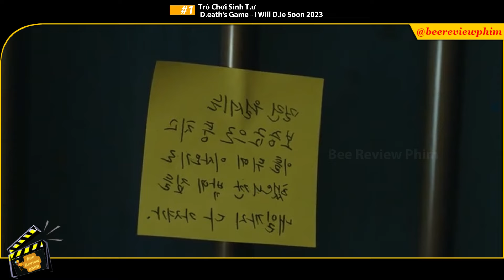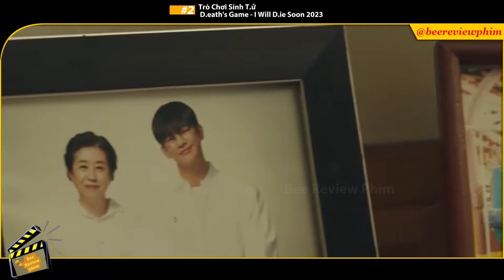TRÒ CHƠI SINH TỬ P1 - TÚNG QUẪN TỰ T.Ư THANH NIÊN ĐỐI MẶT 12 LẦN CHỚT ĐI SỐNG LẠI - REVIEW PHIM HÀN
REVIEW PHIM - TÓM TẮT PHIM - TRÒ CHƠI SINH TỬ PHẦN 1 - TÚNG QUẪN TỰ T.Ư THANH NIÊN ĐỐI MẶT 12 LẦN CHỚT ĐI SỐNG LẠI - REVIEW PHIM HÀN - BEE REVIEW PHIM

Trò Chơi Sinh Tử VietSub, Death's Game I Will Die Soon 2023

Diễn viên: Park So Dam,Go Youn Jung,Seo In Guk

Thẻ Tag:
| tất tần tật | review | phim | trò chơi sinh tử | full | 2023 | vietsub | thuyet minh | trọn bộ |
| tất tần tật | review | phim | trò chơi định mệnh | full | 2023 | vietsub | thuyet minh | trọn bộ |
| tất tần tật | review | phim | deaths games | full | 2023 | vietsub | thuyet minh | trọn bộ |
| tất tần tật | review | phim | i will die soon | full | 2023 | vietsub | thuyet minh | trọn bộ |
| review phim hay | top phim hay trong năm | review phim hàn | tóm tắt phim hàn quốc | tóm tắt phim hay | top phim hàn | phimhanquoc |
| phim hành động hàn quốc | phim hành động hay nhất |

Mô Tả:
00:00:06 Tập 1
00:05:26 Tập 2
00:11:00 Tập 3
00:17:49 Tập 4